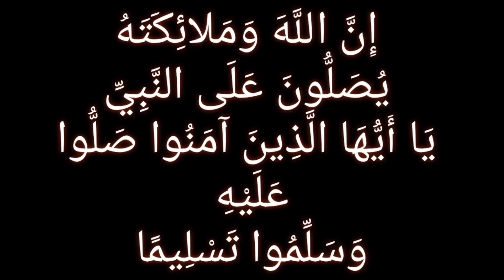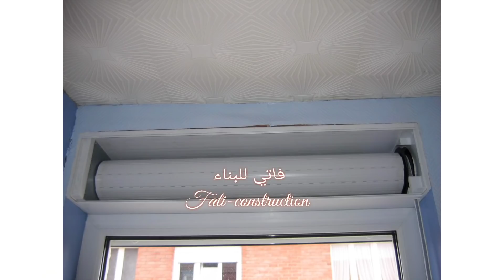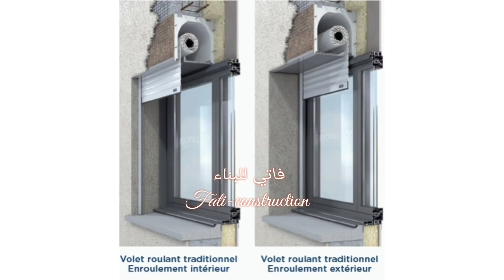نوافذ بدون ضياع مساحة المنزل/كاش_ريدو بطريقة فنية